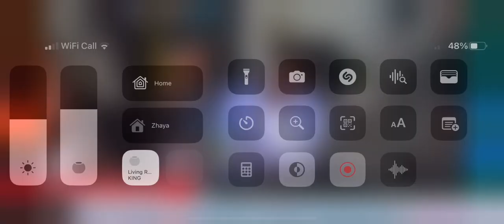Blueface morse code using eyes 👀 help me blueface help youtube ￼￼